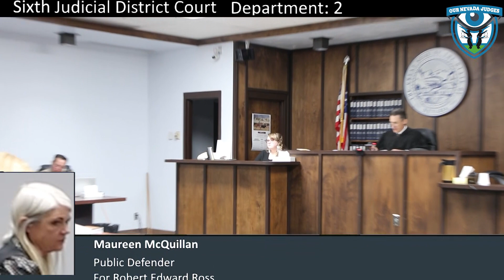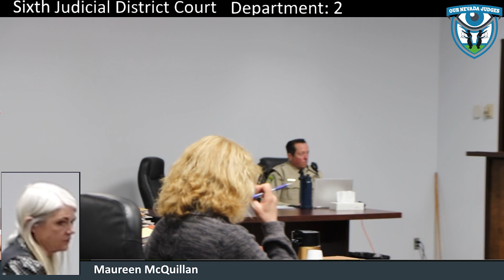The State of Nevada vs Robert Edward Ross, March 10, 2020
The Honorable Michael Montero, Sixth Judicial District Court, presiding over sentencing on a guilty plea over making "pruno" in jail. Appearing for the State is Deputy District Attorney Richard Hass. Appearing for Mr. Ross is Deputy Public Defender Maureen McQuillan. Case No. CR 19-7127. The Court continues jury trial.